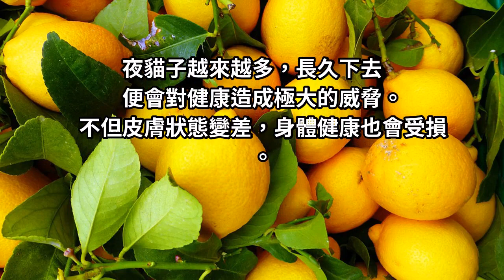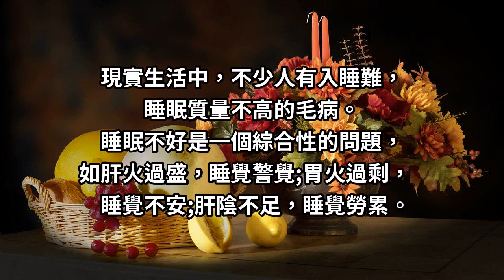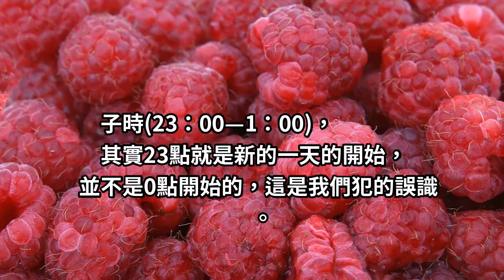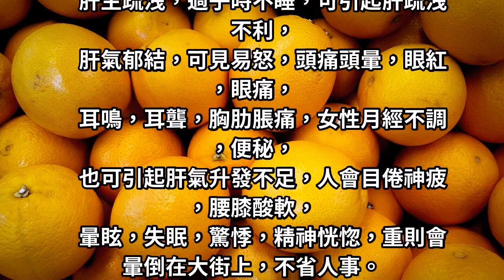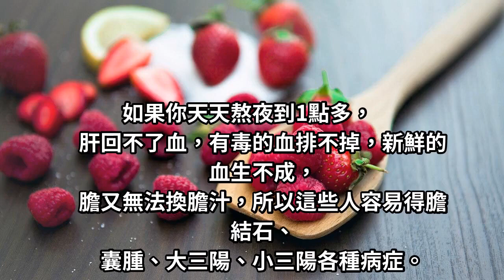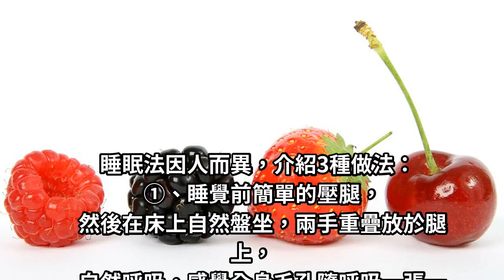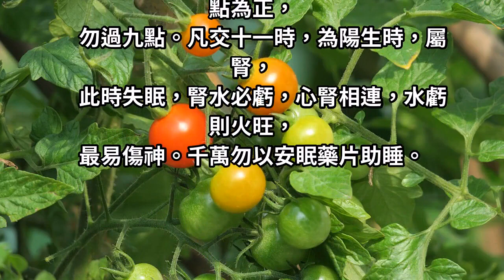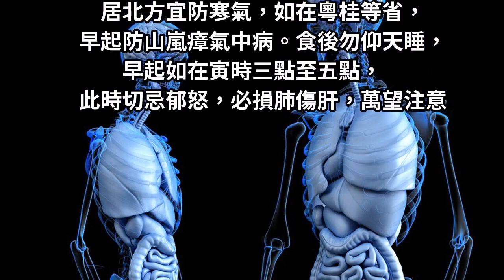華佗教你睡覺，不管你熬不熬夜，請看。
夜貓子越來越多，長久下去便會對健康造成極大的威脅。不但皮膚狀態變差，身體健康也會受損。